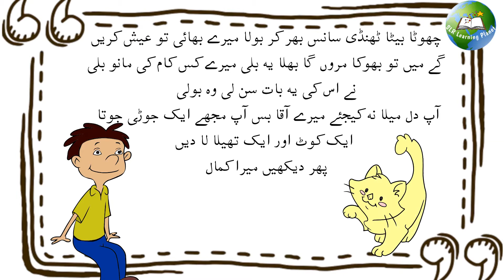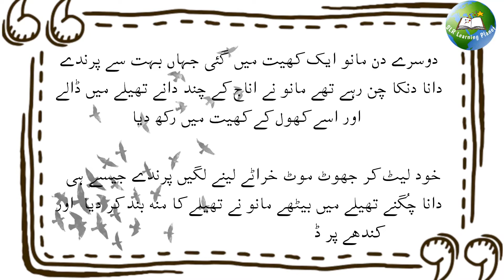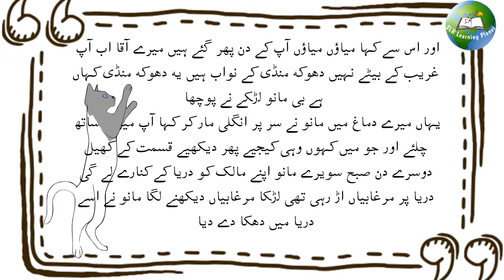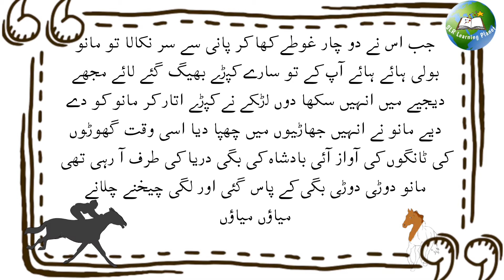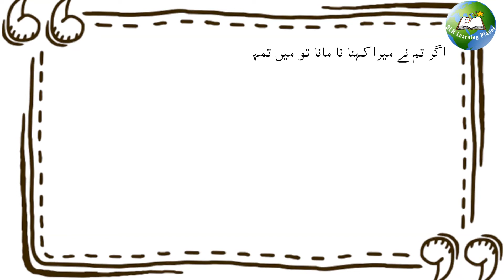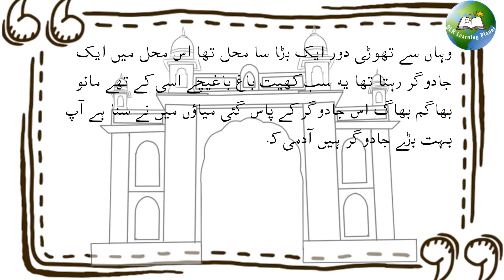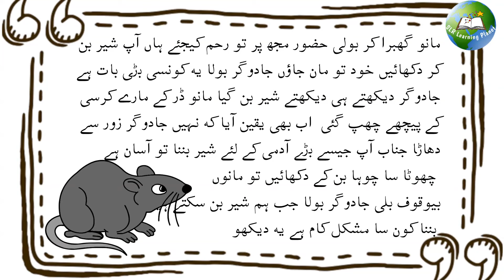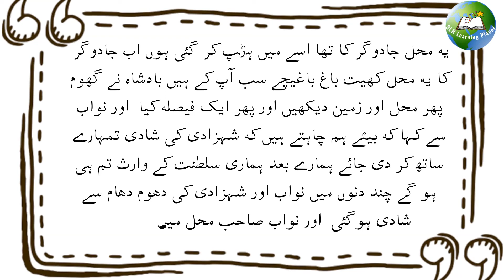moral stories in urdu pakistani | short story in urdu | urdu mein kahani | fairy tales moral stories